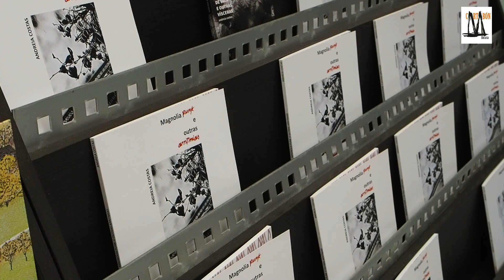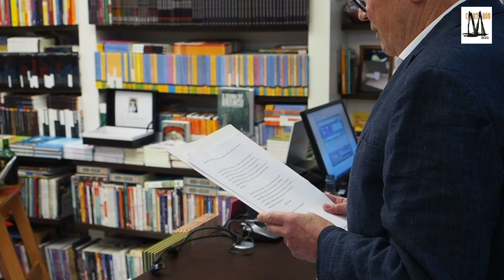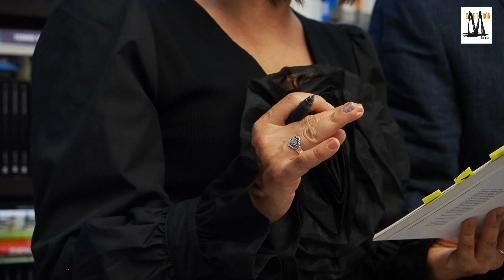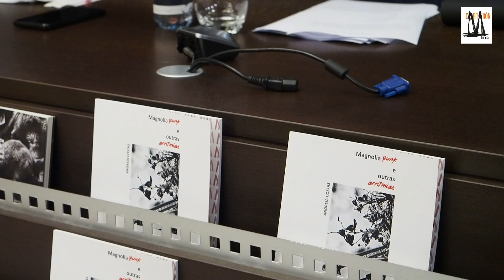Magnolia punk e outras arritmias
Video da presentación do libro “Magnolia punk e outras arritmias” de Andreia Costas.
Acompañando a autora presentá o acto o poeta Xavier R. Baixeras.